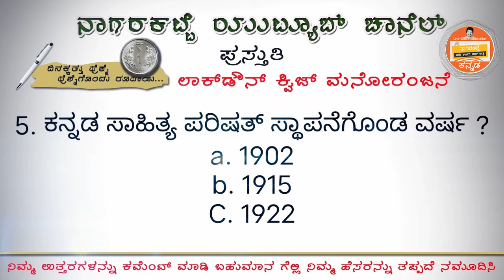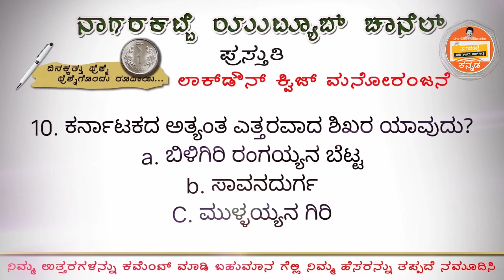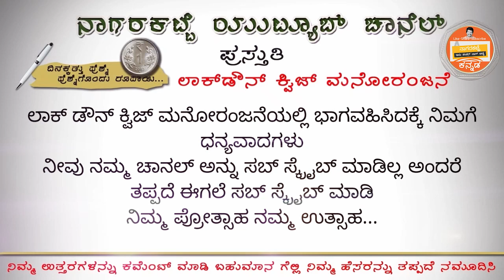ಲಾಕ್ ಡೌನ್ ಕ್ವಿಜ್ ಮನೋರಂಜನೆ |5ನೇ ದಿನ |ಸಾಮಾನ್ಯ ಜ್ಞಾನಾಸಕ್ತಿಗಾಗಿ |ನಾಗರಕಟ್ಟೆ |ಶಂಕರ್ ನಾಗ್ |ಪ್ರವೀಣ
ಲಾಕ್ ಡೌನ್ ಕ್ವಿಜ್ ಮನೋರಂಜನೆ
👆 ಐದನೇ ದಿನ👇
"ಗೆದ್ದವರಿಗೆ ಸೂಕ್ತ ಬಹುಮಾನ " ಉಂಟು
ಮನೋರಂಜನೆ ಜೊತೆ ಸಾಮಾನ್ಯ ಜ್ಞಾನದ ಅರಿವು
ಶೇರ್ ಮಾಡಿ ಸಬ್ ಸ್ಕ್ರೈಬ್ ಮಾಡಿ ಪ್ರೋತ್ಸಾಹಿಸಿ
ಧನ್ಯವಾದಗಳು